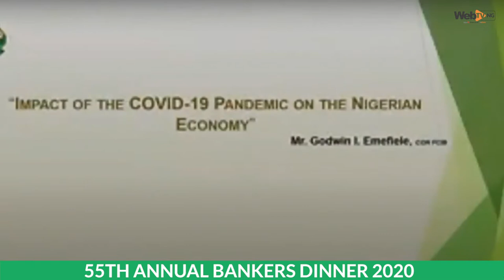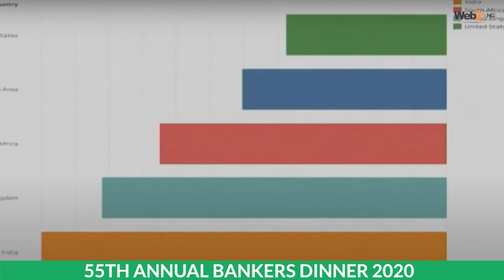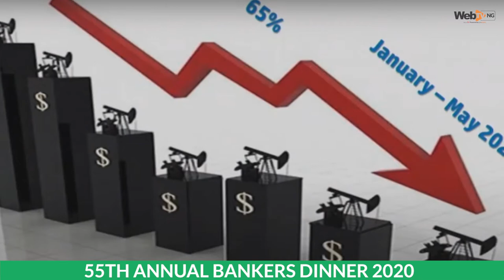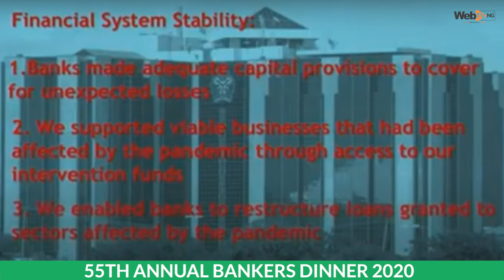Nigeria’s GDP To Grow By 2.01% In 2021 - Mr Godwin Emefiele, CBN Governor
Nigeria’s Gross Domestic Product is projected to grow at 2.01% in 2021 which signals an expected return to growth and stability from the current recession.

The Governor of the Central Bank of Nigeria Mr Godwin Emefiele disclosed this as the guest speaker at the 55th Annual Bankers dinner of the Chartered Institute of Bankers In Nigeria, CIBN.

Mr Emefiele informed the stakeholders that the interventions of the CBN supporting households, MSMEs and the growth of the Non-Oil sector will be critical to leading Nigeria through the recession, which he projected Q1,2021 for the nation to exit the economic downturn.

He assured stakeholders that the monetary and fiscal authorities were committed to ensuring Nigeria’s economic growth and stability.

Watch Video Courtesy WebTV NG